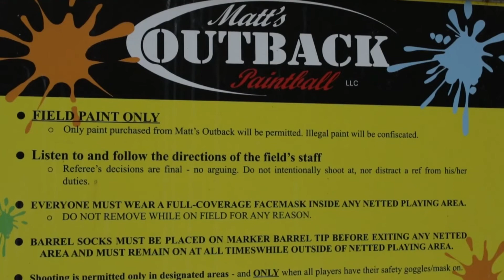Outback Paintball Series: Event 5 2018 highlight teaser